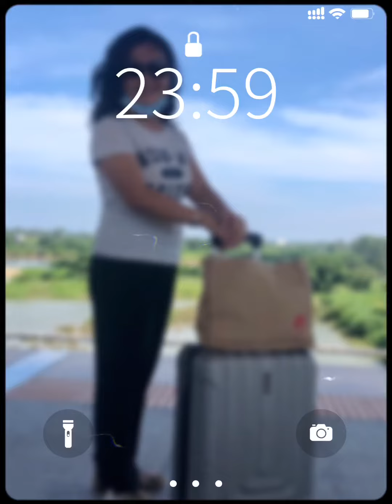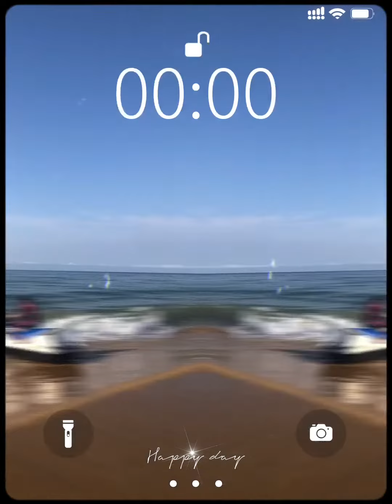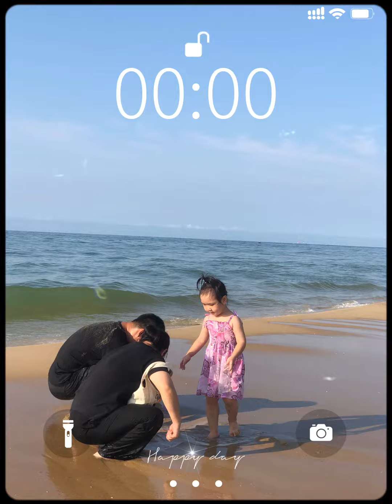2023年12月20日